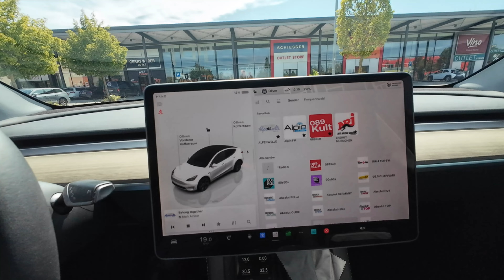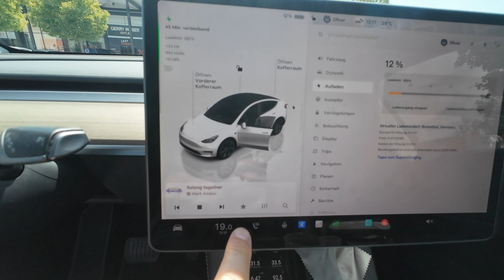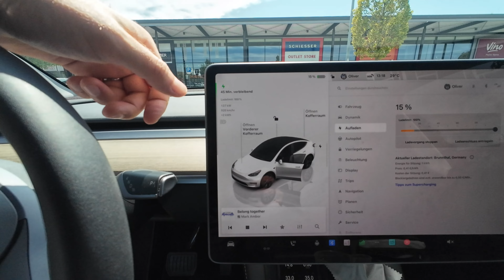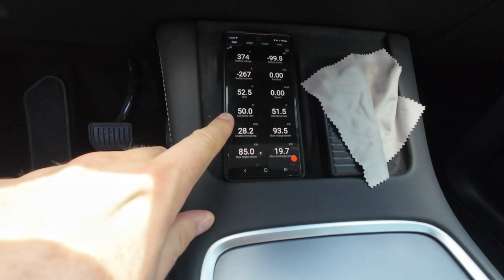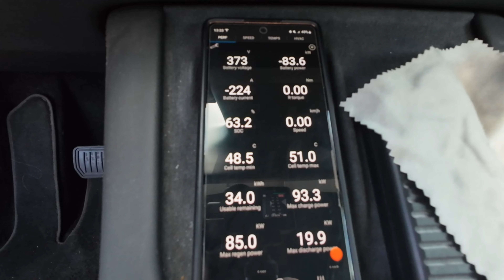🧐Neue Windschutzscheibe mit Hindernissen im Tesla Model Y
Tesla Lüftungsgitter
Tesla Mittelkonsolen Organizer
Tesla Model Y Displayschutzfolie
Tesla Bildschirmschutzfolie
Meine Kamera DJI Osmo Action 4
Mein Mikrofon: DJI Mic 2
DJI Mic 2 neue Version
Saugnapf Halterung: Halterung:
Meine Speicherkarte